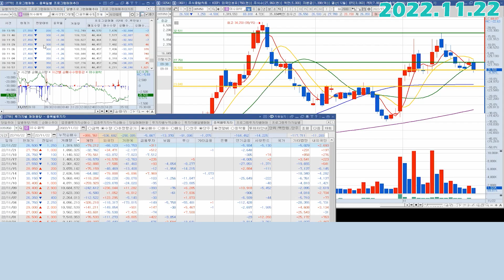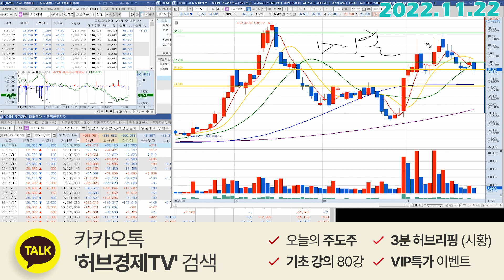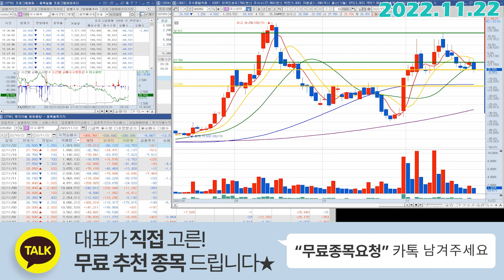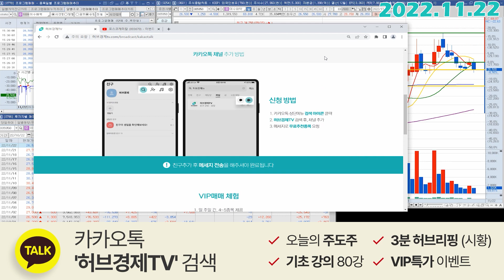이수화학 (005950) - 오늘은 깊게 볼 필요가 없는 날입니다.